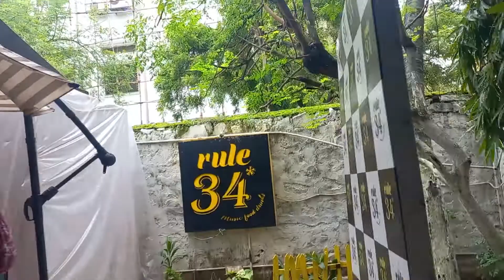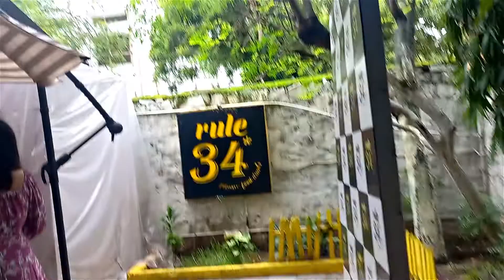KITTY PARTY Vlog| किटी पार्टी | hindi| vnufun | friends| friendship|fun |rule34.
Hello Friends
This video depicts about my day spent with my friends. We had a kitty party. We went to Rule34 restaurant.  We had food, drinks etc etc.
Had a greta time with my frineds.

 Please do leave a comment in the comment box.